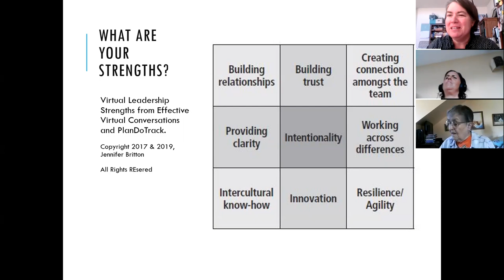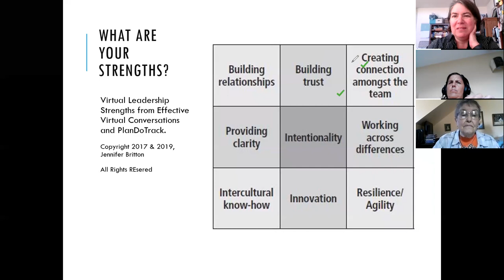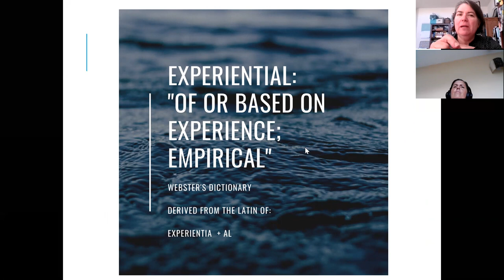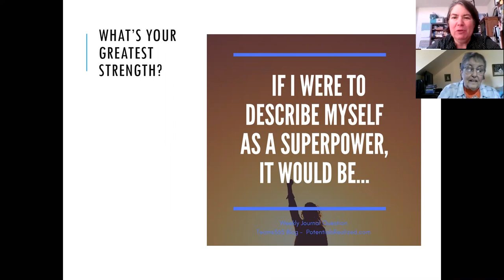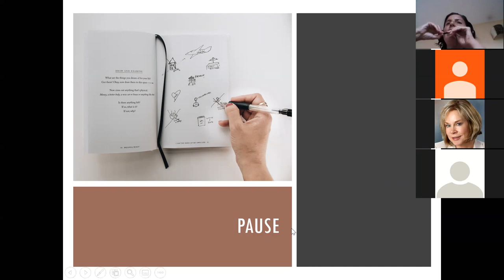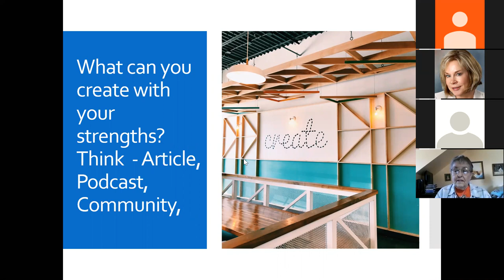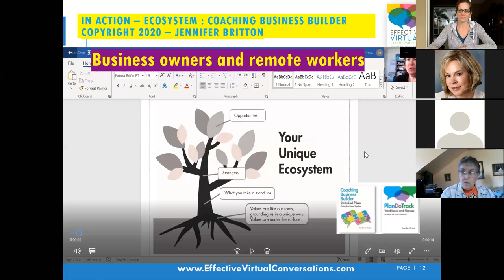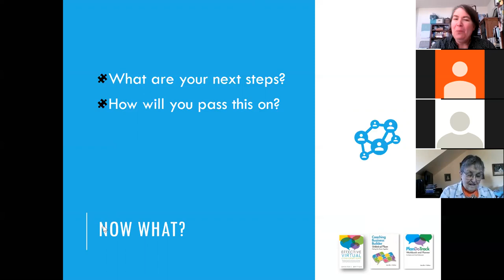Strengths In Focus - Virtually: Community Call with Jennifer Britton 4 6 20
Join Jennifer Britton for the April 2020 Community call focusing on Working with Strengths Virtually. During the call several different ways to coach virtually around strengths is explored. She dips into content from two of her books - PlanDoTrack Workbook and Planner for Remote and Virtual Professionals as well as Effective Virtual Conversations for this call.This is part of a weekly/bi-weekly community call series she hosts on Mondays at 11 am ET. Hope that you can join us for a future call - details are usually posted at the Effective Group Coaching Facebook page.

Jennifer is the co-host of the Remote Pathways podcast, released every two weeks. Catch up on the latest episode on your favorite podcast player or at RemotePathways.com/podcast.